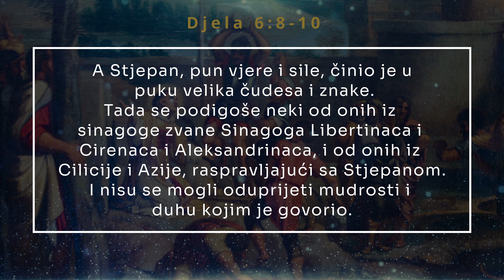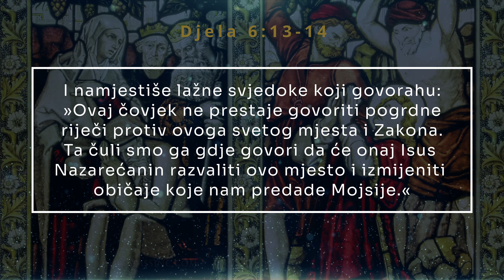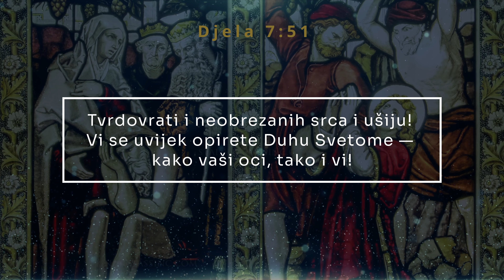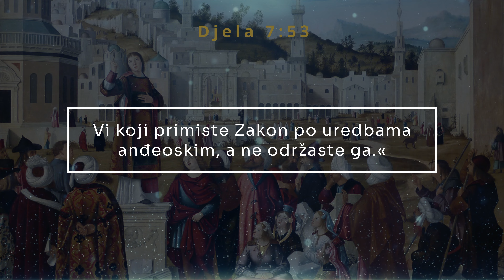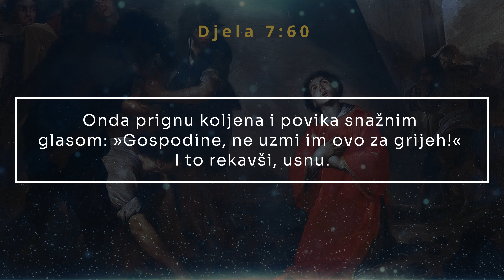Stjepan prvomučenik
Što možemo naučiti iz života i smrti Stjepana prvomučenika? Sveto Pismo nam daje izvještaj o tom. Neka naše oči budu usmjerene na to i naše srce otvoreno da prihvati pouke koje nam Bog preko Stjepana iznosi.

🔴 Pretplatite se na naš Youtube i Rumble kanal kako ne bi propustili odgovore na vječna pitanja:

Slobodno nam postavite pitanja ili prijedloge za videe